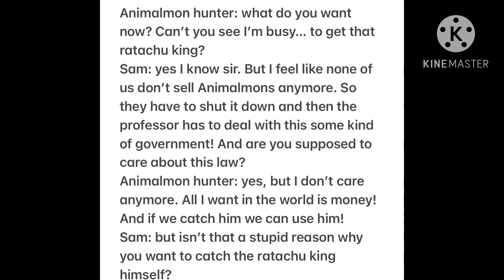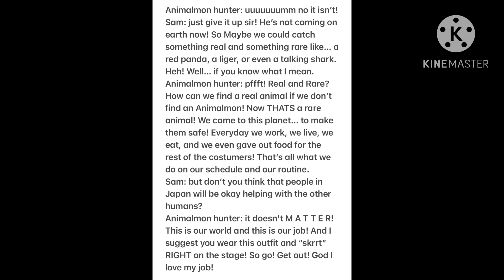My lines of the Animalmon hunter